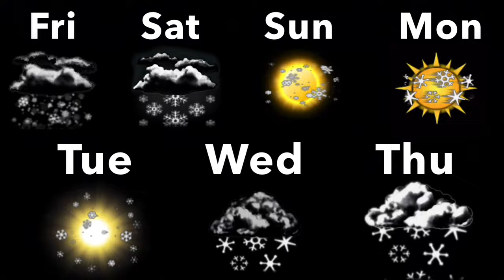1995 Playlist Daypart 2(Local)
Breakin’ Away - Network Music